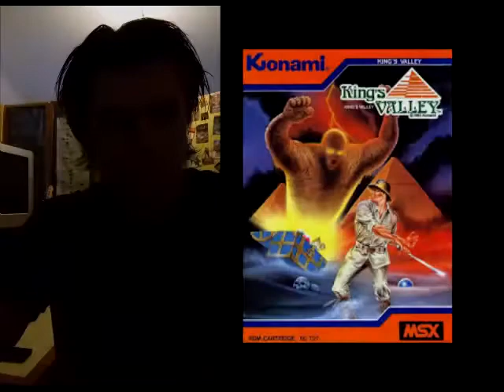Historique complet de King's Valley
Game's Gallery #67

Historique de la série King's Valley de Konami (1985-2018)

00:45 Montezuma's Revenge : Featuring Panama Joe / Predator
01:48 Montezuma's Return

02:08 King's Valley
(cité : Lode Runner)
04:18 King's Valley II : The Seal of El Giza
05:39 Edit Contest Version

06:25 Pharaohs' Curse
06:32 Ōkyū no Sokuseki: The Everlasting Palace

Musique utilisée pour le générique :
DefectiveContact - Summertime Happiness